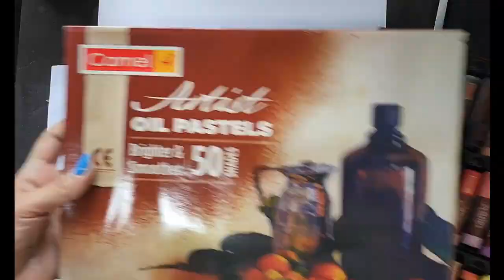students Krishnapainting Krishnaart LordKrishna KrishnaFestival aksharart art oilpastel camlin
🎨 Welcome to Akshar Art - Your Creative Haven! 🎨

In this debut video, we're thrilled to introduce you to our art-filled universe! Akshar Art is a place where art enthusiasts of all levels gather to explore their creativity, unlock their inner artist, and immerse themselves in a world of colors, lines, and emotions.

At Akshar Art, we believe that art is a magical journey that knows no boundaries. Whether you're an aspiring artist eager to learn the fundamentals or an experienced creator looking to refine your techniques, this channel is for you! Our goal is to provide engaging and informative art classes that cater to everyone's artistic aspirations.

In the feature, expect nothing less than awe-inspiring content! We'll be offering you step-by-step art tutorials that cover various mediums, including drawing, painting, and more. You'll discover tips, tricks, and techniques to elevate your artistic skills, as well as exciting art challenges and creative projects that will challenge your imagination like never before.

Plus, we'll have plenty of fun DIY art ideas and other art-related content to keep you inspired and entertained.

Prepare to embark on an unforgettable artistic adventure, where your creativity will know no bounds. Remember, art is about expressing emotions, stories, and perspectives through various mediums, and we're here to inspire and nurture your artistic spirit.

Thank you for being a part of Akshar Art's creative journey! Let's paint our world more colorful together! 🌈